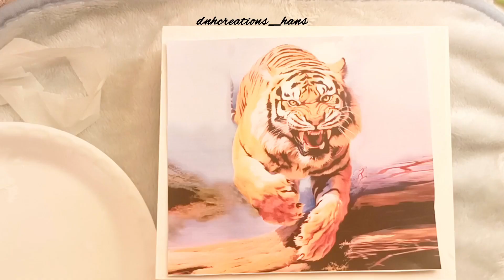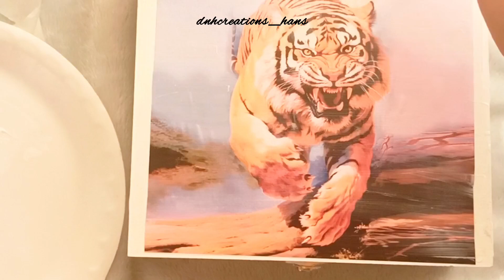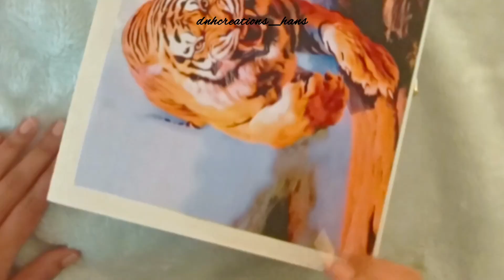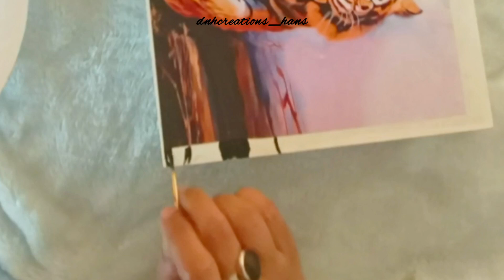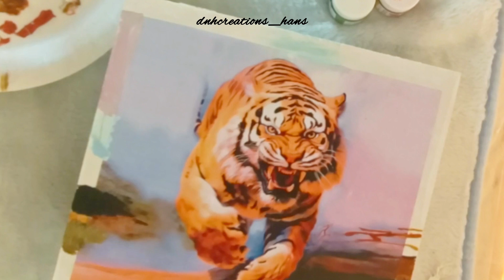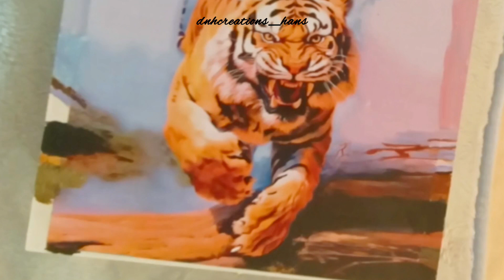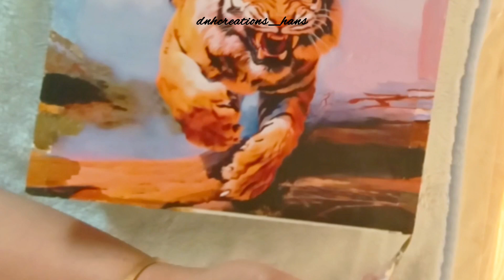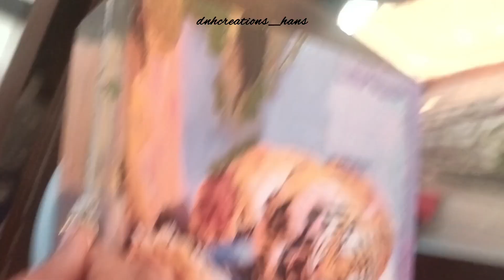Decoupage on a Wooden Box. Watch box